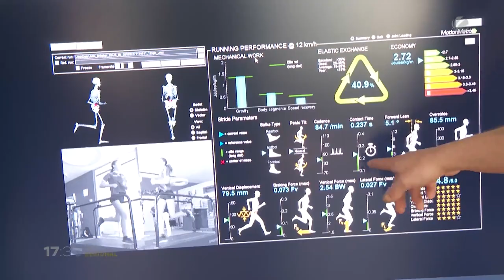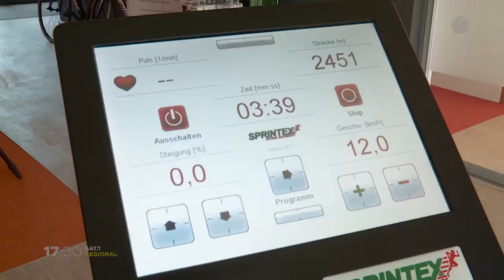Triathletinnen: Leann und Julia trainieren für die Deutsche Nationalmannschaft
Leann und Julia sind beste Freundinnen. Die beiden Teenager kommen aus Norderstedt und Groß Niendorf und sind Triathletinnen. Schwimmen, Radfahren und Laufen sind ihre Disziplinen und das machen sie so gut, dass sie schon jetzt in ihrer Altersklasse zu den Besten in Deutschland gehören. Wir haben die beiden beim Training begleitet.